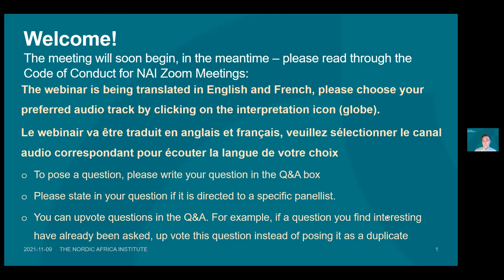Civil Society Briefers in the UNSC (FRENCH AUDIO)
This version has audion in French.

A number of the Elected 10 (E10) member states of the UN Security Council (UNSC) have endeavoured to include women civil society representatives as briefers in Council sessions in the process of advancing the Women, Peace and Security (WPS) agenda. Indeed, involving civil society has helped to integrate the knowledge and experiences from women in conflict situations into Council discussions, and generated context-relevant UNSC resolutions and decisions.
The 9 November roundtable on “Civil Society Briefers in the UNSC: Past, Present and Future” will explore the evolution of briefing as a practice. Presentations will draw attention to the direct experience of African civil society and women briefers and explore the entry-points for enhancing the work of the Council.
The roundtable will bring together scholars from NAI, PRIO and the University of Pretoria, as well as government policy-, and decision-makers, representatives from the UN missions, international NGOs, and civil society stakeholders from Africa.